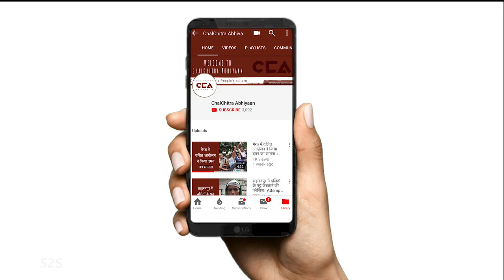मंदिर-मस्ज़िद मुद्दों पर नहीं देंगे वोट: यूपी की जनता| Won't vote on temple-mosque issues: UP People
चलचित्र अभियान ने बुढ़ाना विधानसभा के कसेरवा गांव में किसानों और मजदूरों से बात की। लोगों का कहना हैं कि इस बार हम मंदिर- मस्ज़िद के मुद्दों पर वोट नहीं करेंगे।
इस बार हिंदू-मुस्लिम एक साथ मिलकर भाजपा को यूपी से भगाने का काम करेंगे।
टीम - विशाल स्टोनवॉल, शाकिब यामीन रंगरेज, राशिदा अख्तर सिद्दीकी

ChalChitra Abhiyaan spoke to farmers and laborers in the Kaserwa village of Budhana assembly. People of Uttar Pradesh said that this time they will not vote on temple-mosque issues. This time, the Hindu-Muslims will work together to drive out BJP from Uttar Pradesh.
Crew - Vishal Stonewall, Shakib Yameen Rangrezz, Rashida Akhtar Siddiqui